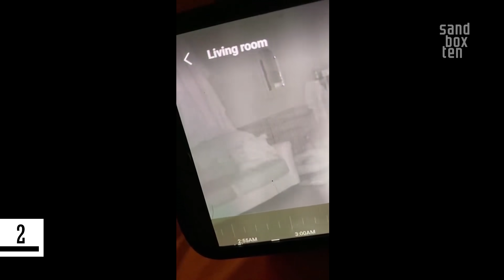10 SCARY Ghost Videos That Will Creep You Out